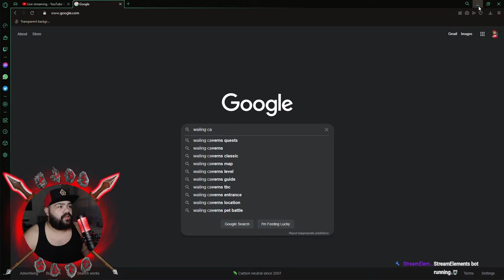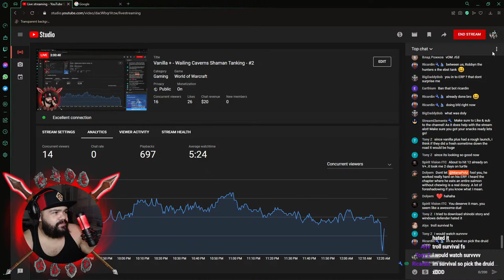Vanilla + - Wailing Caverns Shaman Tanking - #2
Welcome to another video! Hope you liked it, if your not subbed join the Apothecary of gamers have a great day!